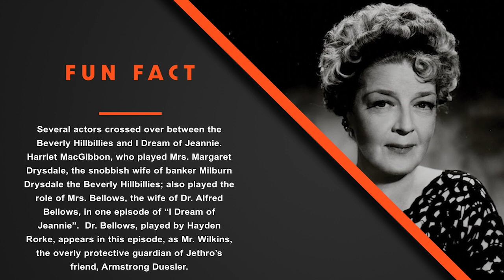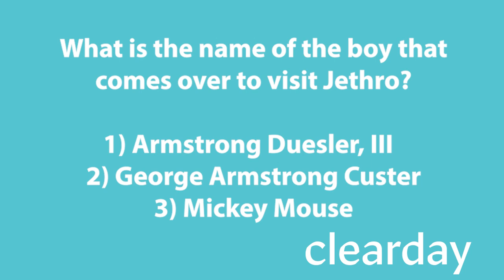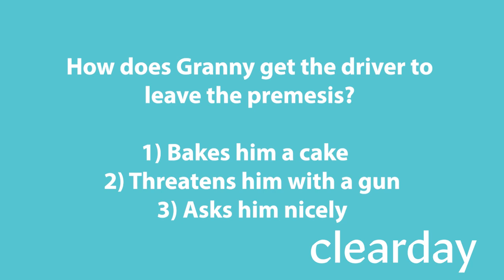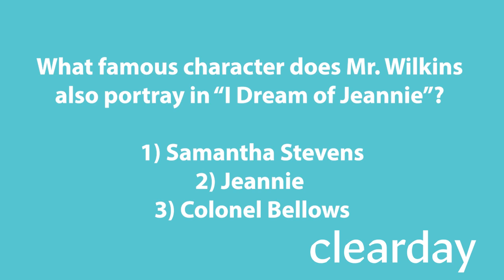Clearday Sensory Cinema The Beverly Hillbillies Season1 Ep36